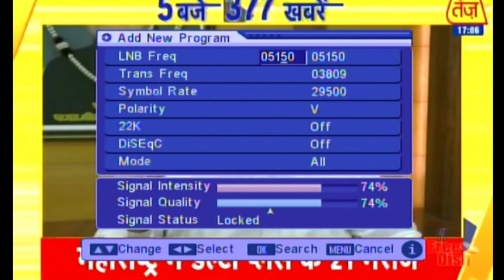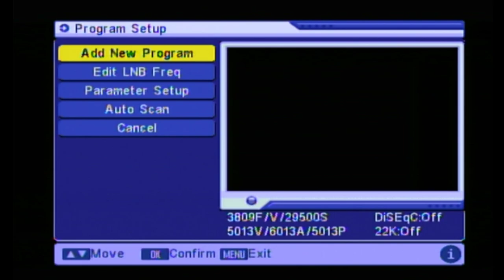How to add big magic on dd free dish.free dish me big magic kese add kare.big magic channel free dis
big magic add on free dish